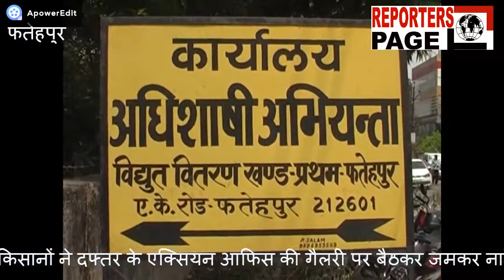reporters page:एक्सियन ऑफिस का घेराव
फतेहपुर में किसान यूनियन के बैनर तले आज सैकड़ों किसानों ने बिजली विभाग के दफ्तर का घेराव किया... किसानों ने दफ्तर के एक्सियन आफिस की गैलरी पर बैठकर जमकर नारेबाजी करते हुए बिजली कर्मचारियों को चेतावनी दी की किसानों का शोषण किसी भी सूरत में बर्दास्त नहीं किया जाएगा... किसानों की माने तो उनका साफ कहना था कि उनको फसलों की सिचाई तक के लिए बिजली नहीं मिल पा रही है... जिसकी वजह से उनकी सब्जियों की खड़ी फसल चौपट होने की कगार पर है... और तो और किसानों की माने तो उनका साफ कहना था कि आंधी-तूफान की वजह से आए दिन लाईन टूट जाती है... जिसको बनाने में कर्मचारी हफ्तों का वक्त लगा देते हैं... और जब किसान अपनी समस्या को लेकर विद्युत विभाग के दफ्तार आता है... तो उससे अधिकारी सही ढ़ंग से बात कर नहीं करते... समस्या तो दूर करना तो दूर की बात है... अपनी इन्ही तमाम मांगों को लेकर आज किसानों ने फतेहपुर के एक्सियन फर्स्ट के दफ्तर का घेराव करते हुए... किसानों की समस्याओं को जल्द खत्म करने की मांग की।।